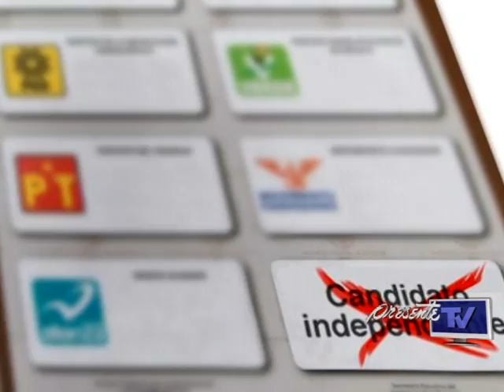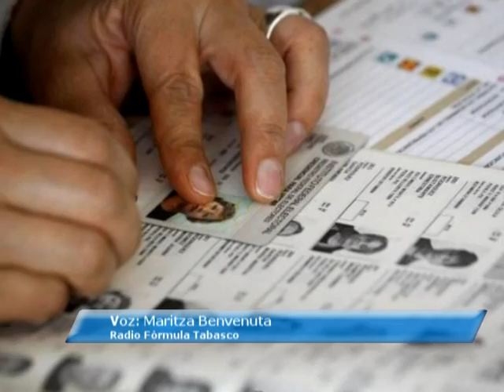Reforma Política Electoral en Tabasco - Postura de los diputados del PRI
El partido revolucionario institucional en voz de su dirigente estatal Eruviel Alonso que, señalo de manera rotunda su salida del Pacto por Tabasco, esto al acusar que hay pillerías electorales y que es lamentable la incongruencia legislativa que existe en torno a las leyes secundarias de la reforma político electoral.
Afirmó que no asistirán a la sesion ordinaria porque es otra ilegalidad, ya que la presidente de la junta de coordinación política neyda beariz garcia martines, no tiene facultades para llamar a sesion extraordinaria
Por su parte el coordinador del tricolor carlos mario de la cruz alejandro expuso que lo sucedido recientemente en el congreso del estado, no es más que el primer paso por el PRD para la entrega política de tabasco ha andres manuel lopez obrador